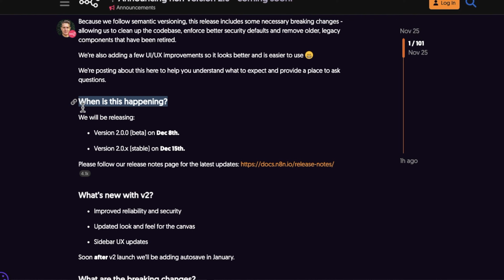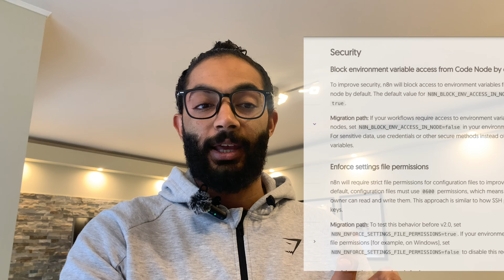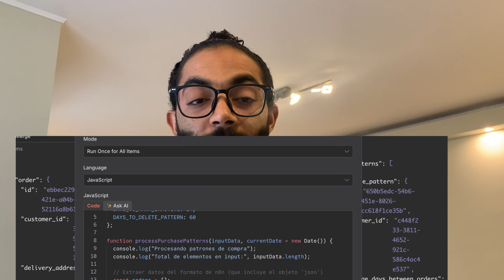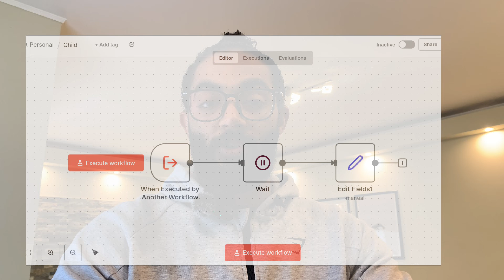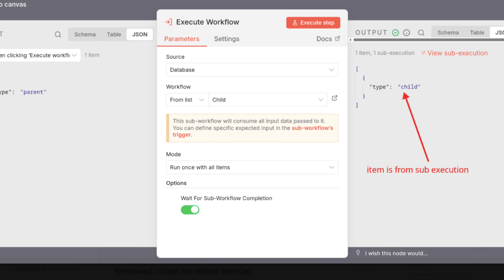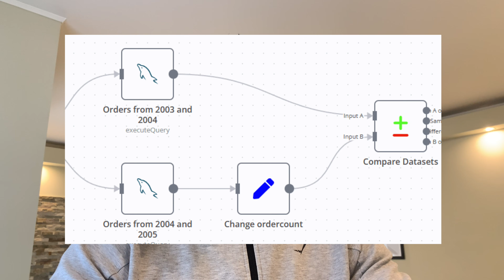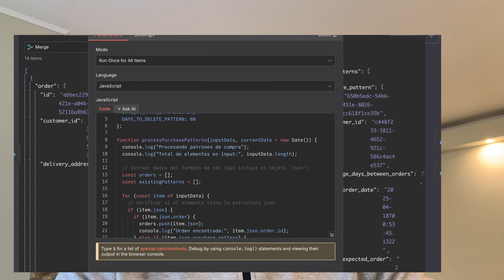n8n بالعربي | new n8n version 2 | what you need to know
كل اللي محتاج تعرفه قبل تحديث n8n Version 2.0

 لو شغّال بـn8n
 في شغلك أو مع عملاءك، الفيديو ده مهم جدًا قبل ما النسخة ٢ تنزل رسميًا.
في الفيديو ده هنعرف مع بعض:

✅ (Auto Save, UI جديد، أمان أعلى) n8n V2 إيه الجديد في
✅ هل لازم تعمل تحديث فورًا ولا عندك وقت
✅ يفضل شغال Workflow ٣ حاجات لازم تراجعهم قبل ما تحدّث علشان
✅ خطة بسيطة خطوة بخطوة علشان تعمل تحديث زي المحترفينـ

🎯 هتستفيد من الفيديو ده لو:

Workflows عندك
 Productionشغّالة في
ومش عايز تلمّهم من على الأرض بعد التحديث

بتستخدم
 Code Nodes, Subworkflows, أو Database Connections

Automations بتبني
 لعملاءك وعايز تحافظ على الأمان والثبات

⏱️ محتوى الفيديو (فهرس مقترح)

00:00 مقدمة و مواعيد إصدار n8n V2
00:48 المميزات اللي الناس مستنياها و خطة الفيديو
01:24 هل لازم أعمل تحديث فورًا؟ (دعم V1 لمدة ٣ شهور)
02:04 الجديد في n8n V2: Auto Save, UI جديد، أمان أعلى
04:05 ليه محتاج تمشي على تشيك ليست قبل التحديث
04:40 التشيك ليست ①: Code Nodes و الـ API Keys
05:08 التشيك ليست ②: Sub-workflows مع Wait Nodes
06:09 التشيك ليست ③: Database Connections و قواعد البيانات القديمة
06:55 إزاي تعمل تحديث زي المحترفين (نسخة Test + ما تستعجلش)
08:43 صلّح العادات الغلط
09:36 الخلاصة: أكبر نقلة لـ n8n و أهم ٣ حاجات تراجعها
10:07 انت متحمس لإيه في V2؟ + Call to Action

💬 اسيب لك الكلمة:

n8n V2 إيه أكتر حاجة متحمّس لها في

Auto Save؟
 الجديد UI ال
Securityولا تحديثات الـ